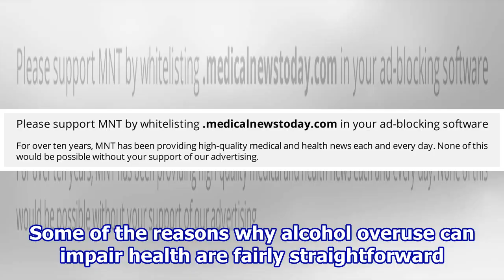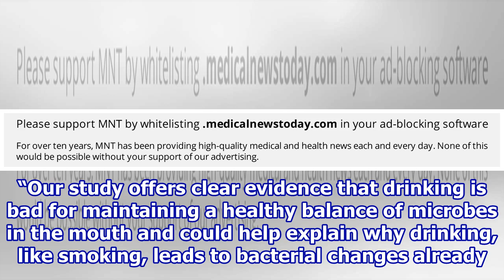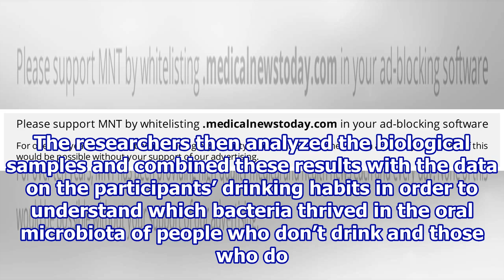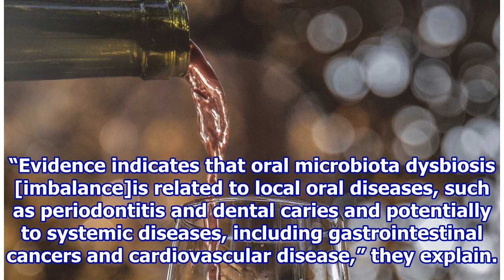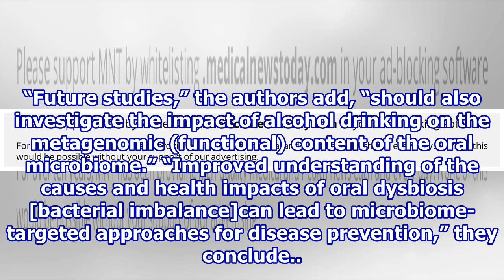Alcohol promotes disease by altering oral bacteria